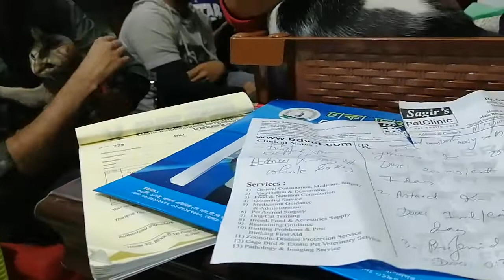Dr. Sagir's Pet Clinic ( ডাঃ সাগীর'স পেট ক্লিনিক), ঢাকা II Dr. Sagir's Pet Clinic 01912251312